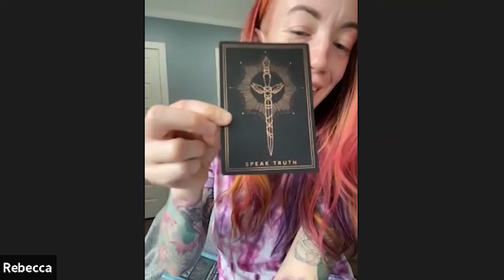USOLMT Massage Podcast: Entry-Level Education - Then, Now, and In the Future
Enjoy the USOLMT Massage Podcast as your host, Stephanie Rodriguez is joined by special guests Sandy Fritz, owner of Massage Green Spa and owner of Health Enrichment Institute in Michigan, Valerie Vonner, Educator from Massachusetts who has been in the field for 52 years (!), and Rebecca Brumfield, the amazing founder of Badass Bodyworkers from Louisiana, and inductee into the Massage Therapy Hall of Fame!